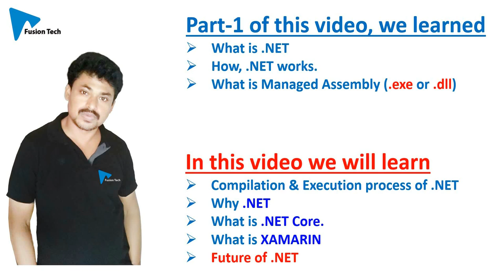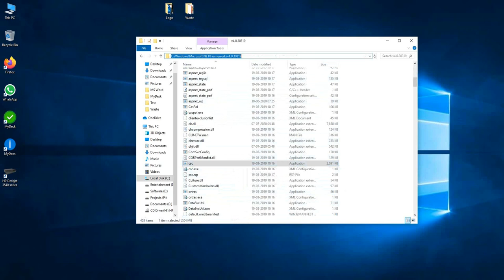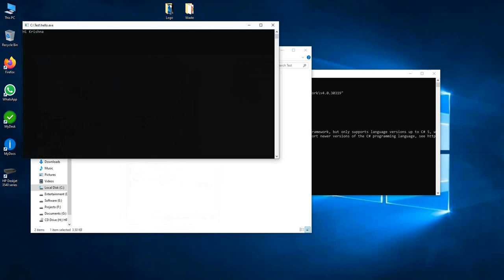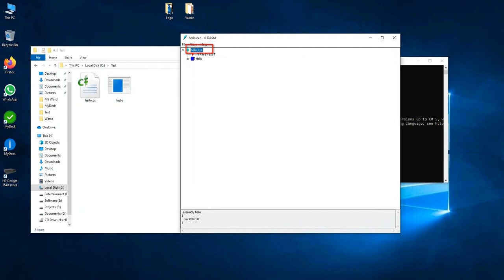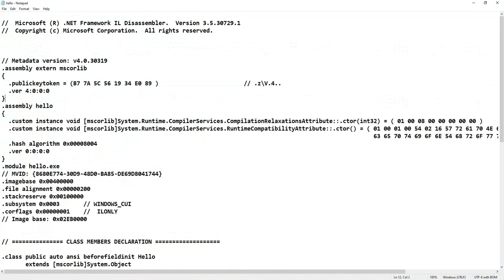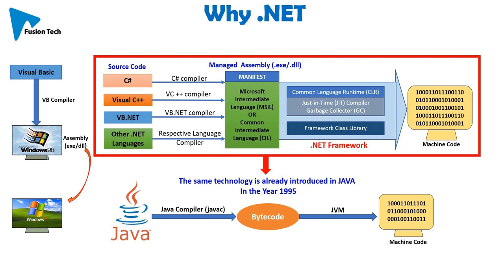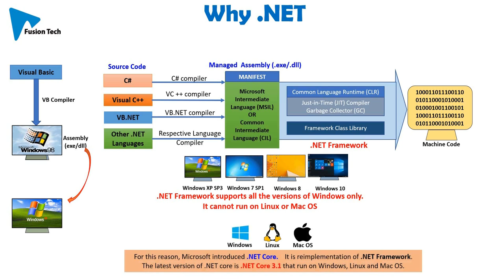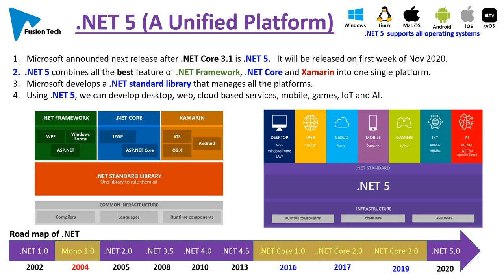.NET Tutorial Part-2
.NET is a platform for developing Web applications, Web services, Mobile Application, Desktop Applications, Windows Services, Games and many more.    It supports different type of Microsoft programming languages like C#, Visual C++, F#, VB.NET, and also other  Non-Microsoft programming languages.     All these languages can access the framework as well as communicate with each other.
.NET compiler compiles source code into Managed Assembly.    The Managed assembly is in the form of executable (.exe) or dynamic link library (.dll). The Assembly contains MANIFEST and  Microsoft Intermediate Language (MSIL) code.  The manifest holds the information about that assembly.    We can read this assembly by using ILDASM tool and can also export it  as a text file.  We can also reconstruct the exported text file into Assembly by using ILASM tool.